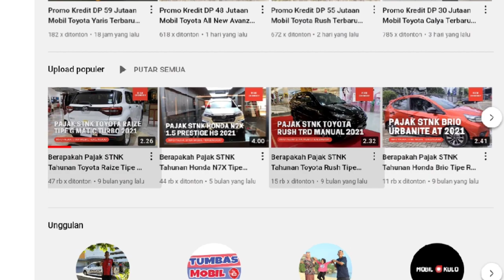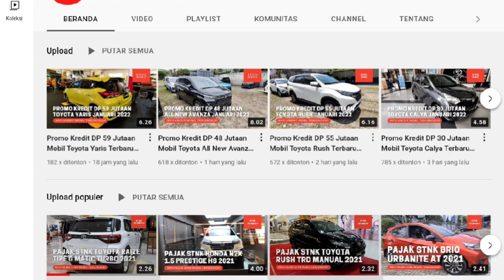Update Harga dan Diskon Honda All New BR-V Terbaru Maret 2022 - OTR Jawa Tengah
MAS AGUNG TAMA - HONDA SOLO

Pada video kali ini kami membagikan informasi mengenai update daftar harga dan diskon mobil Honda All New BR-V terbaru Maret 2022 untuk wilayah Jawa Tengah. Berapakah harga nettnya? Simak selengkapnya di video ini.